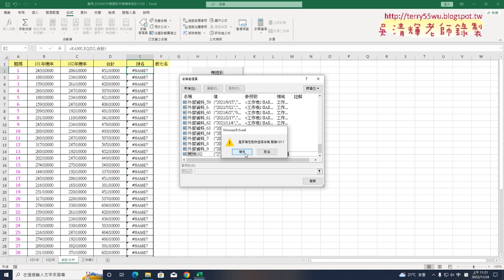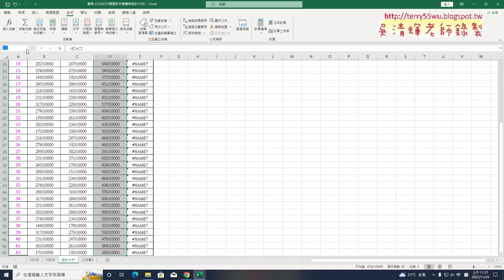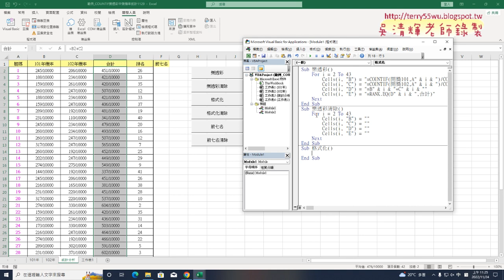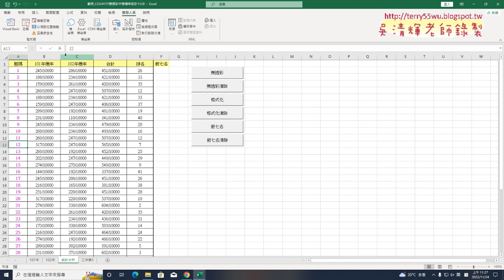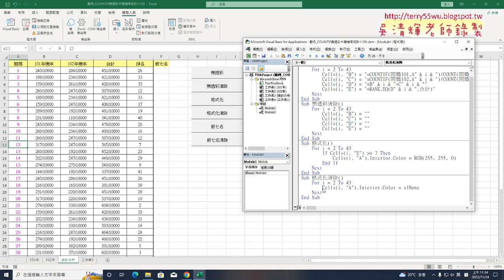02 格式化與清除VBA程式說明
01_複習樂透彩與轉寫清除與樂透彩VBA程式
02_格式化與清除VBA程式說明
03_前七名與清除VBA程式

課程理念：
1.以循序漸進的方式, 透過詳細的說明和實用的50個Excel VBA範例,

2.進而解說EXCEL與資料庫的結合，甚至將EXCEL當成資料庫來使用，

上課用書：
Excel VBA一點都不難：一鍵搞定所有報表
作者： Excel Home
出版社：博碩
出版日期：2013/06/26
定價：380元

吳老師  111/11/24